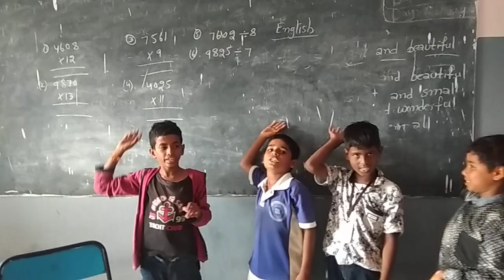G.k school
4th class students